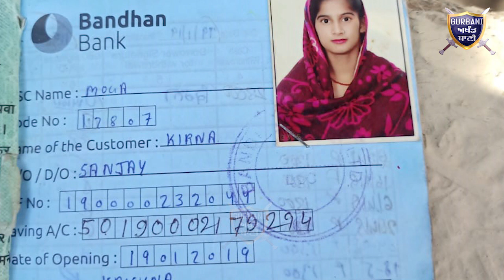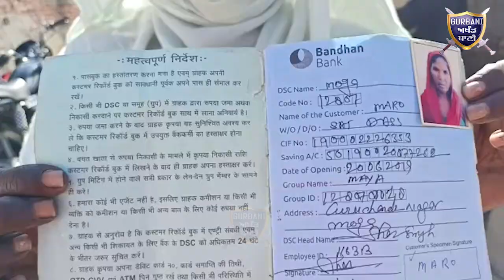ਦੇਖੋ ਕਰਫਿਊ ਦੌਰਾਨ ਮੋਗਾ ਚ ਕਿਸਨੇ ਗਰੀਬ ਔਰਤਾਂ ਦਾ ਲੋਨ ਦੀਆਂ ਕਿਸਤਾਂ ਲਈ ਕੀਤਾ ਜੀਣਾ ਹਰਾਮ | Gurbani Akhand Bani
Must Watch Who Is Asking For The Lone Installment,s During The Poor People From Moga When They Dont Have Even Ration o Eat .